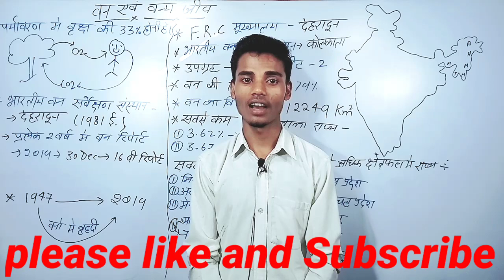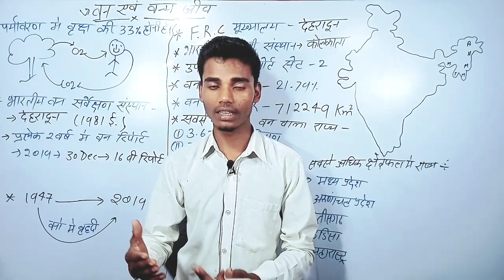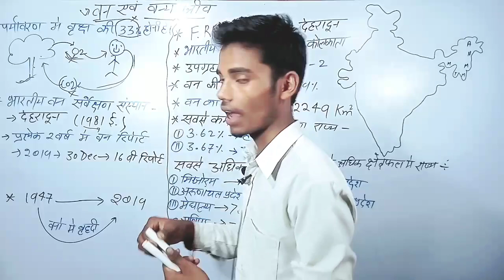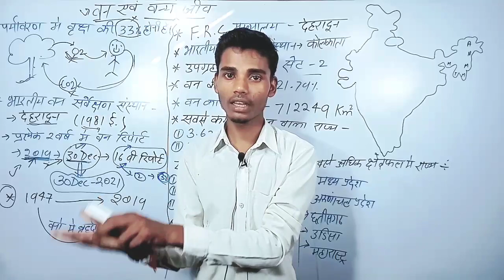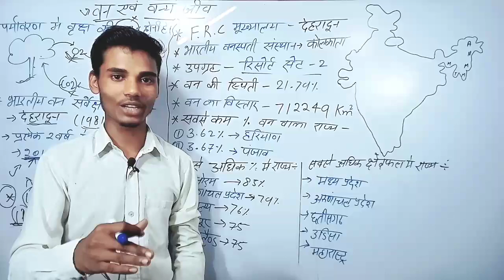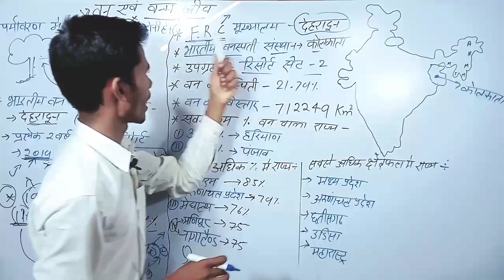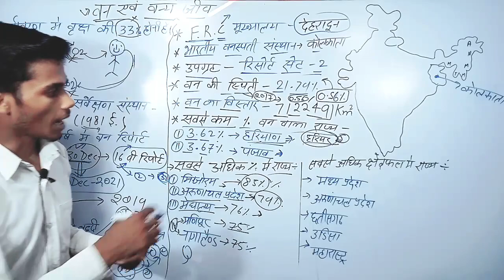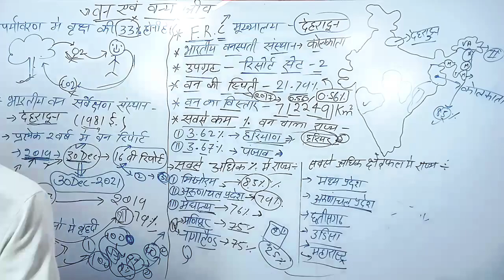पर्यावरण।। Environment।।Flora and Fauna।। भारत में वन।। NTPC।। GK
पर्यावरण।। Environment।।Flora and Fauna।। भारत में वन।।study number 1

by Gopi chandra